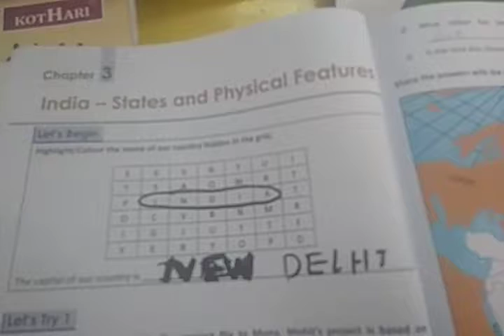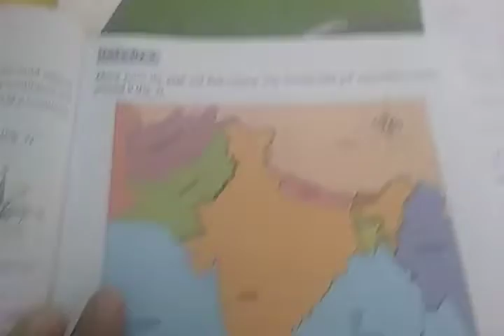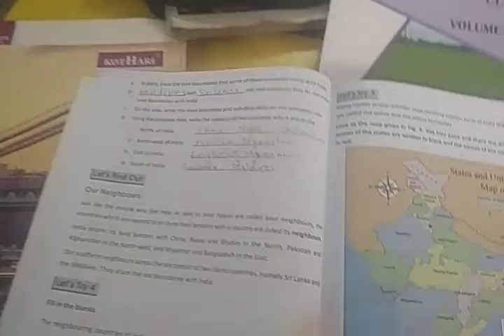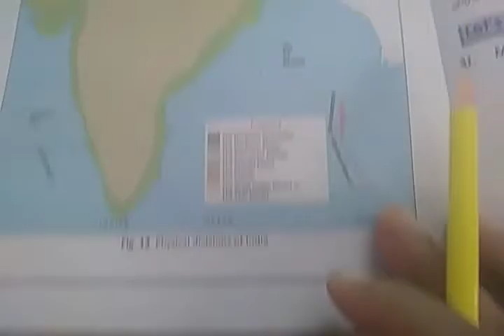India's neibouring country and physical division of India